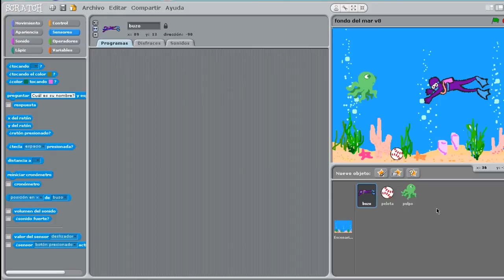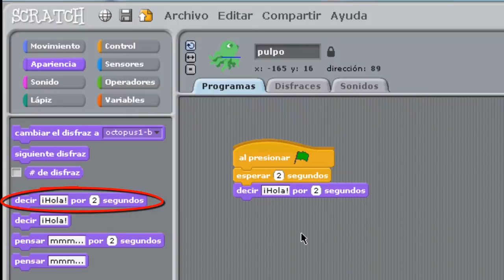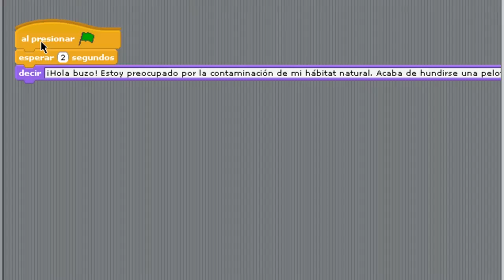Programación con Scratch: 3 - Pulpo. Diálogo.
Video tutorial que explica cómo insertar diálogos con Scratch. Perteneciente a la Jornada EMI de octubre de 2014.